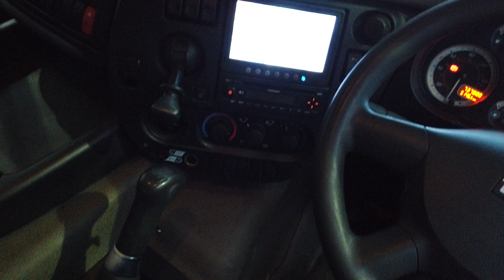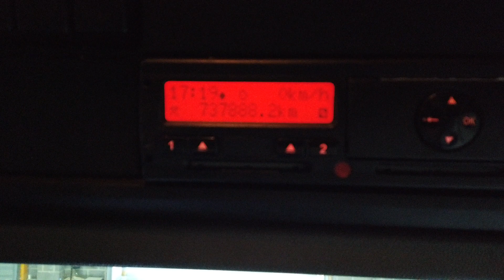New In Stocklist For Sale: DAF CF75 EURO 5, 6X2 CURTAINSIDER - 2013 - GN13 AVU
DAF CF 75 Series Sleeper Space Cab.
DAF 310 Bhp Turbo Air To Air Charge Cooled Euro 5 Engine C/w Ad- Blue System.
ZF 8 Speed Synchromesh Manual Gearbox.
Air Suspended Twin Wheeled Rear Lift Axle.
28Ft Curtainside Body C/w Wood Panel Flooring And Flush Barn Doors.
Rear Apperture: 7Ft 10ins.
Side Aperture : 8Ft.
Internal Height : 8Ft 2ins.
Rear Moffett/ Fork Lift Mounting Points C/w Electrical Connectors.
385 65 R22.5 Wheels And Tyres Fitted To Front Axle.
N/s And Reversing Camera System.
Roof Mounted Air Horns.
Front Bumper Inset Mounted Fog Spot Lights.
N/s UPVC Chassis Mounted Storage Locker.
Electric Sunroof.
Eberspacher Airtronic Night Heater.
Cruise Control.
Dip 4 Drivers Display System.
Overhead And Under Bunk Storage Lockers.
Wheelbase: 5.9 Mtrs.
Front Axle Weight : 9,000 Kgs.
Plated Weight: 26,000 Kgs.
Design Weight: 28,000 Kgs.
Vehicle Length: 11.2 Mtrs.
Vehicle Height: 4.0 Mtrs.
Vehicle Width: 2.5 Mtrs.
Tested Until End : May 2021.
Mileage As Shown: 737,888 Kms.
Digital Tachograph.
Registration Number:   GN13AVU.